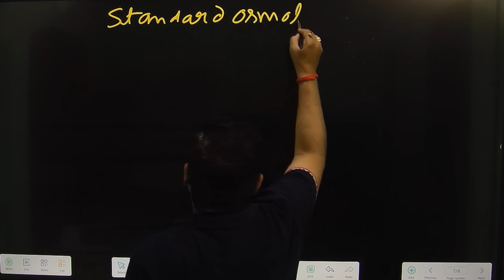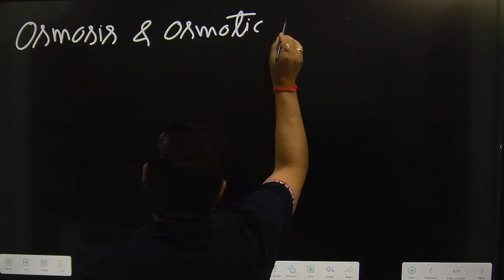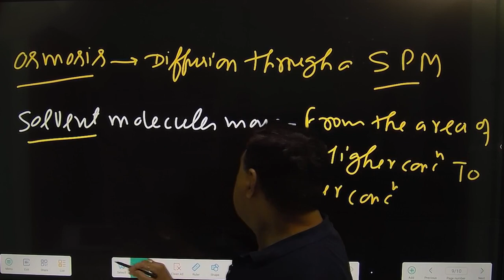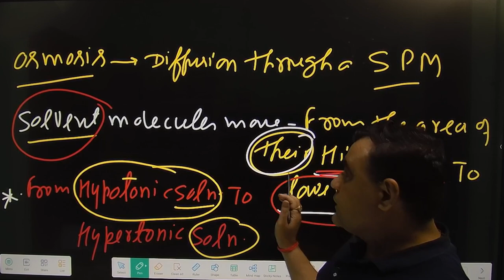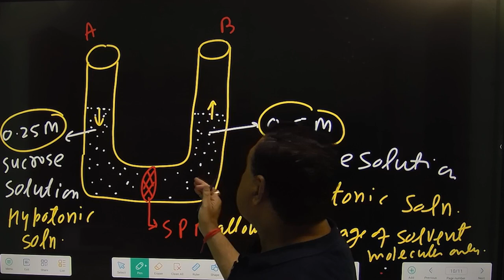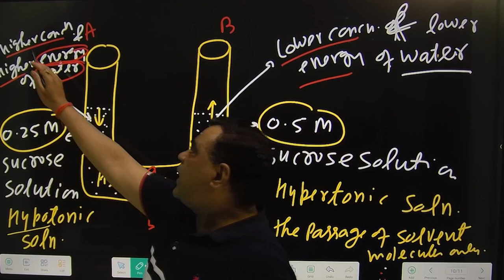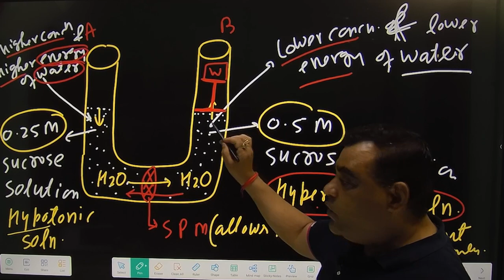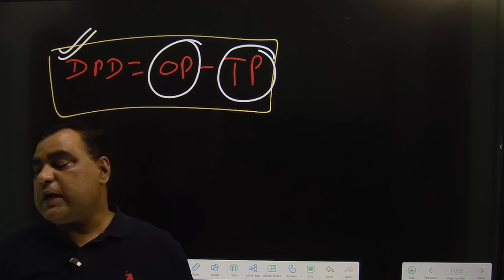OSMOSIS & OSMOTIC PRESSURE.For :: TGT , PGT, LT GIC BIOLOGY, CSIR LIFE SCIENCE & ASSISTANT PROFESSOR